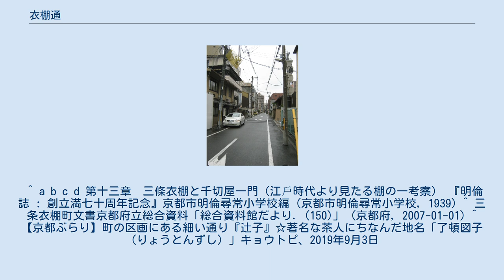衣棚通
衣棚通(御池通との交差点付近から南方面を望む)、京都市中京区 衣棚通（ころものたなどおり、ころもたなどおり）は京都市内の南北の通りの一つ。
北は賀茂川右岸の加茂街道から南は六角通まで。
途中紫明通から200mほど南の玄武公園横まで、また一条通と上長者町通の間で分断されている。
一条通以北では何箇所かで東西方向にずれている。
 平安京には存在せず、豊臣秀吉による1590年（天正18年）の天正の地割で新設され、その後北へ延長されて賀茂川に達した。
天正の地割で室町・新町中間の三条以北の通りを衣棚通と呼ぶことは、それ以前にすでにその界隈に法衣などを棚売りする店が多数あったことによるとされる。
秀吉によって寺町が形成される以前はこの界隈の四方に寺院が多数あり、経師屋や仏師などとともに法衣屋も多く集まっていた。
弘治年間にはあったという法衣店の「千切屋」は衣棚通を本拠に独占的に発展し、その一門は最盛期にはこの界隈に百余軒を数えるに及んだという。
江戸時代には東隣の室町通同様多くの呉服店があり、これが通り名の由来となった。
しかし享和の頃から次第に減少し、現在では室町通りと比べ和装関係の業者は少ない。
 また、三条通りから南に向かった路地は「了頓図子」とも呼ばれる。
了頓は桃山時代にここに屋敷を構えていた茶人の広野了頓のことで、図子は辻子（通り抜けのできる路地）を意味し、了頓が自邸内の通り抜けを許していたことからそう呼ばれるようになった。
 ^ a b c d 第十三章　三條衣棚と千切屋一門（江戶時代より見たる棚の一考察） 『明倫誌 : 創立満七十周年記念』京都市明倫尋常小学校編 (京都市明倫尋常小学校, 1939) ^ 三条衣棚町文書京都府立総合資料「総合資料館だより. (150)」 (京都府, 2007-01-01) ^ 【京都ぶらり】町の区画にある細い通り『辻子』☆著名な茶人にちなんだ地名「了頓図子（りょうとんずし）」キョウトピ、2019年9月3日